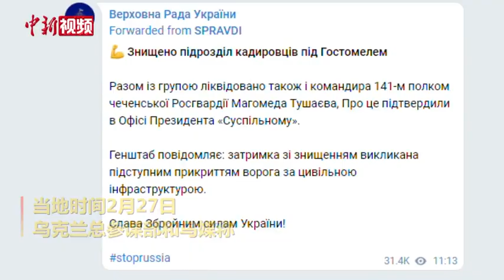乌克兰称歼灭一支车臣特种部队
当地时间2月27日，乌克兰总参谋部称，乌克兰部队在基辅附近的戈斯托梅利地区歼灭了一支车臣特种兵部队。乌克兰媒体还公布了一名车臣俘虏的视频，以此证明歼灭该支特种部队。俄方暂未予以回应